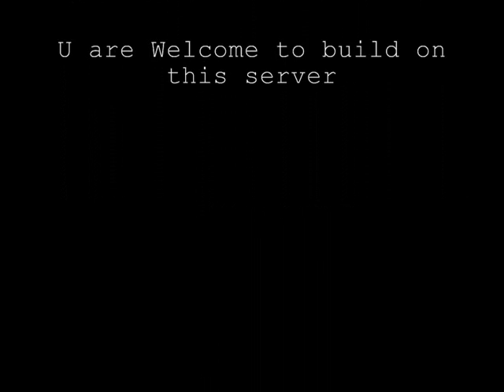Minecraft - Suicide Tower (Server K-Z Minecraft Server)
Game: Minecraft
Uploaded: 25.December 2010
Server: K-Z Minecraft Server
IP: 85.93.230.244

Feel free to Join the Server,
NOT ALLOWED / RULES:
No Burning houses and forest
No Hacking / Cheating
No Spam
No Thiefes / Stealers

Server Admins: Robskin , Mariushov and me Dulix